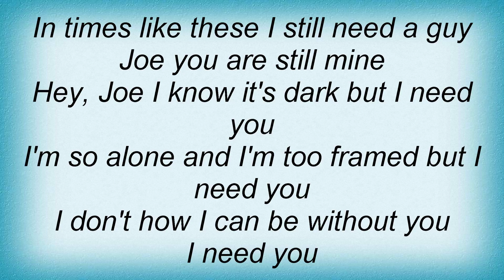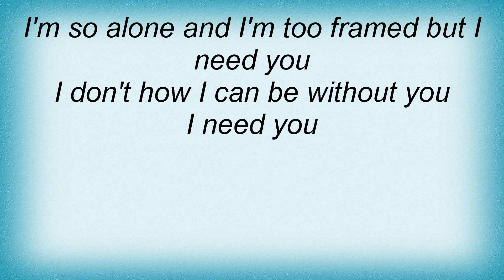Taylor Swift - I Need You Lyrics